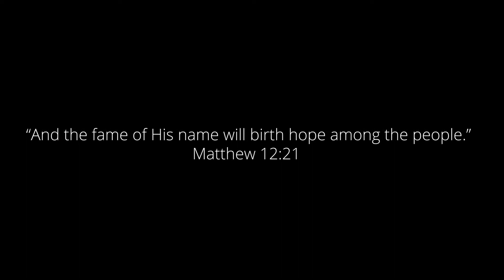07.25.21 | War | Pastor Mickey Cypher | EDITED